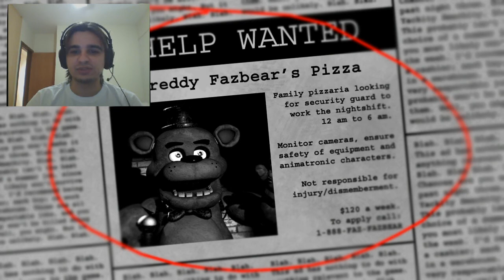Esse urso quer me matar! - Five Nights at Freedy's DEMO (jogos de terror)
AVALIE O CONTEÚDO! ME AJUDA DE MAIS!
Não esqueça de avaliar positivamente o vídeo caso goste